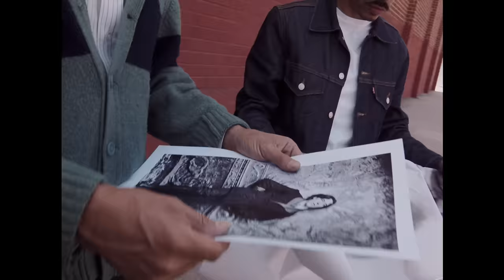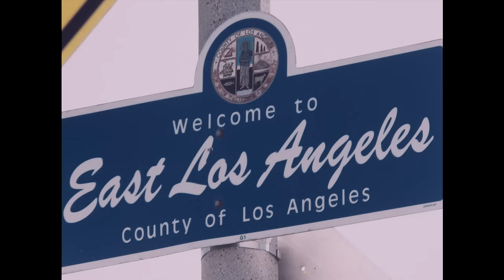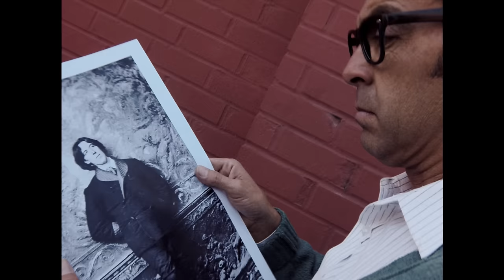GoPro Music: Classixx ft. T-Pain "Whatever I Want"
GoPro is proud to release the official music video, “Whatever I Want" by Classixx Ft. T Pain. With this Director’s Program collaboration, director Daniel Pappas wanted to pay homage to Morrissey with a shot-for-shot remake of the iconic music video “Stop Me If You Think You’ve Heard This Before” by The Smiths. Pappas enlisted the help of Morrissey fans from all over East Los Angeles to put a modern spin on the concept.

Director: Daniel Pappas
Producer: Justin W Cooper
DP: Nick Roark
Editor: Tara Wall
Color Correction: The Mill
Gregory Reese: Colorist
Diane Valera: Color Producer

Shot 100% on GoPro Hero4 and modified Hero4 by Radiant Images.

Music

Classixx feat T-Pain "Whatever I Want"